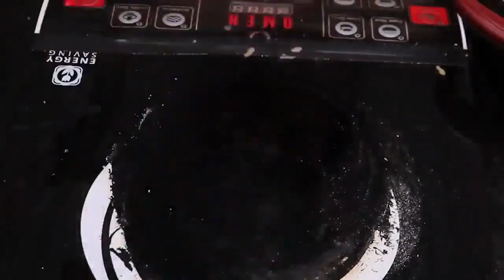घर पर बनाए आंगनबाड़ी से मिले सूखे दूध के स्वादिष्ट बर्फी II EASY RECIPE II vanilla flavour II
shorturl.at/iBEO8

Hello friends It's Mrs. Rajni, Welcome to Real Kitchen. Today we will talk about                     Recipes. In this Recipes we will tell you all process of                              .Follow given steps and prepare your favorite recipe in hygienic and healthy food for your family and guests.
white barfi, milk powder barfi kaise bnate hain,